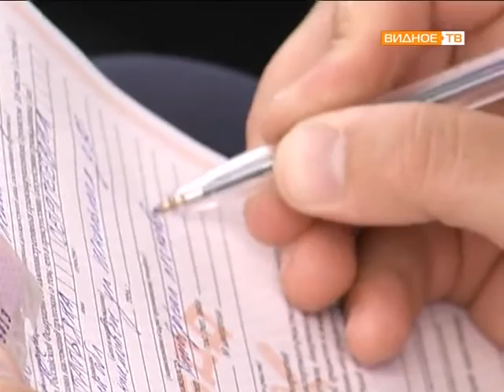Рейд сотрудников ГИБДД "Детское кресло"